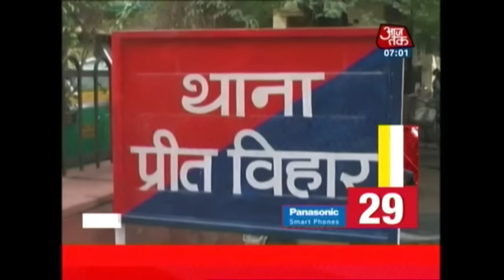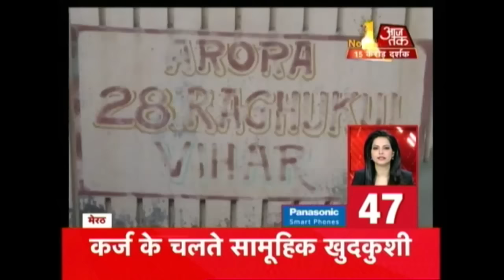Non Stop 100: October 8th 2016 | 7 AM